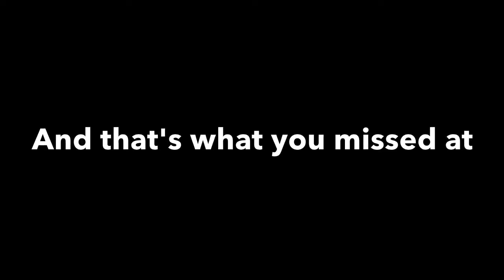A small taste of ongaku Overdrive 2